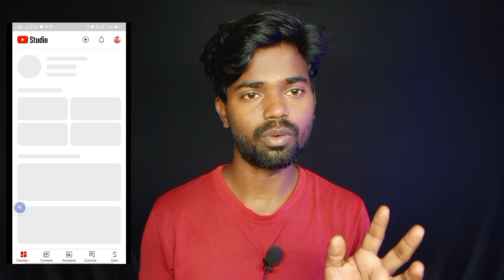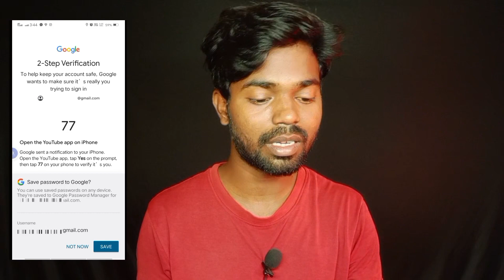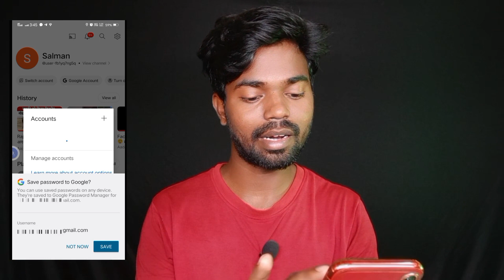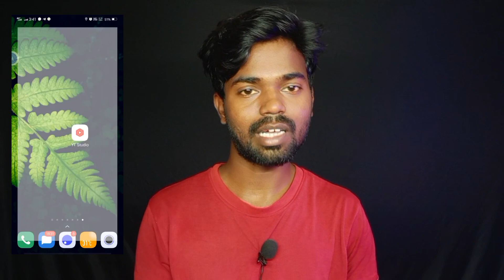You don't have permission to view this page probelm solve kaise kare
Hello friend aaj is video me yt studio par login problem haiaur  is problem ko solve kaise karte hai iske regarding video par charcha kiya hu

you don't have permission to view this page
you don't have permission to view this page youtube studio
you don't have permission to view this page problem
account action required android
you don't have permission to view this page yt studio
you don't have permission to view this page youtube
yt studio you don't have permission to view this page
account action required problem
you don't have permission to view this page solve
you do not have permission to access
youtube studio you don't have permission to view this page
account action required youtube
you need permission to perform this action
account action required
how to remove account action required
try another account yt studio problem
permissions
account action required kaise hataye
account action required problem solve
you don't have permission to view this page problem fix
you don't have permission to view this page problem solve
account action required kaise thik kare